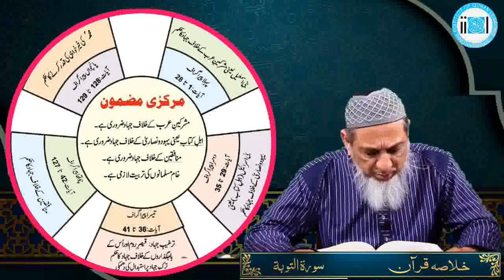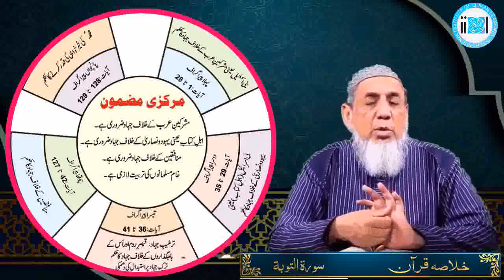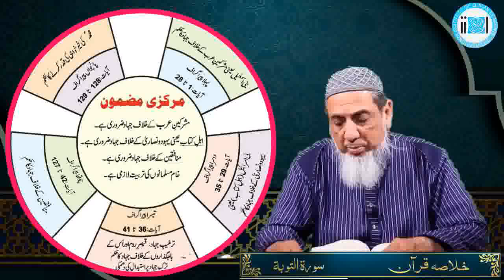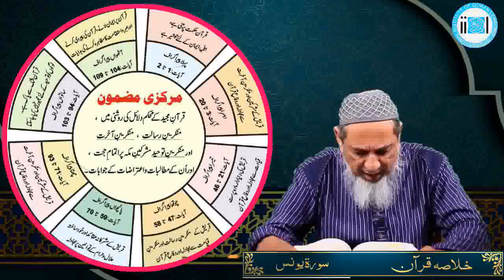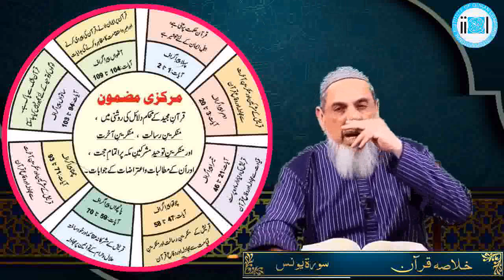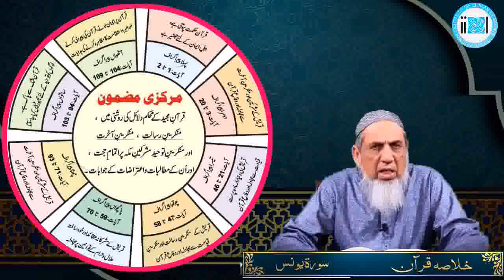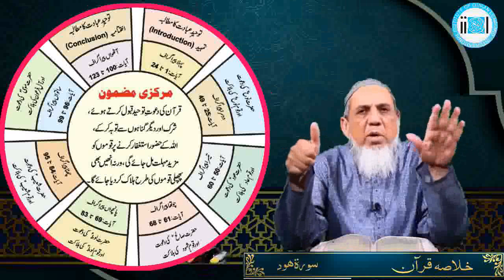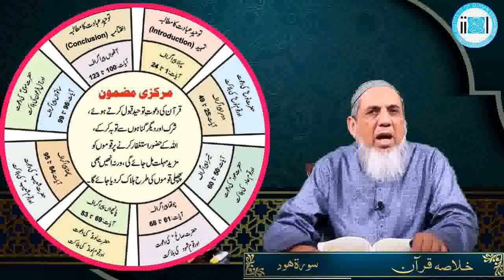RSG 2023 | Qurani Soorton Ka Nazme Jali | Khaleel ur Rehman Chishti | Tawbah | Younus | Hud | EP8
Ramzan Spiritual Gala 2021
EPISODE 8
سورۃالتوبہ مکمل، سورۃالیونس مکمل اور سورۃالھود کا پہلا پیراگراف
Learn and understand the meaning and message of the Quran with a renowned book "Qurani Soorton ka Nazm e Jali" authored by Professor Khaleel ur Rehman Chishti.
In this session Khaleel ur Rehman Chishti will teacher the paragraphic structure and central lesson of Soorah Al Tawbah with detailed explanation of all  paragraphs and explanation of all paragraphs of Soorah Al Younus and first paragraph of Soorah Al Hud
A must attend session for students of knowledge.